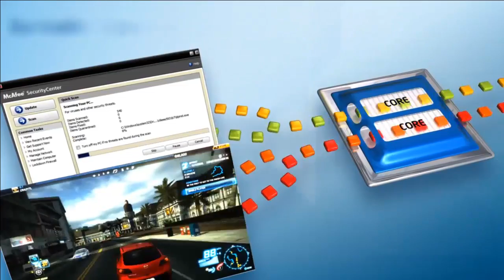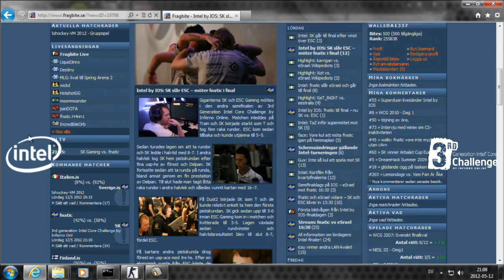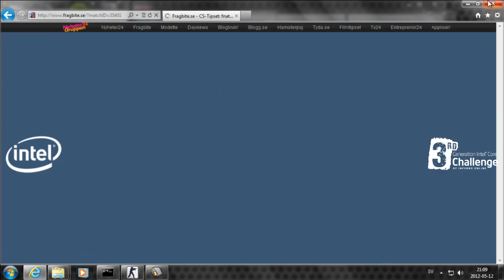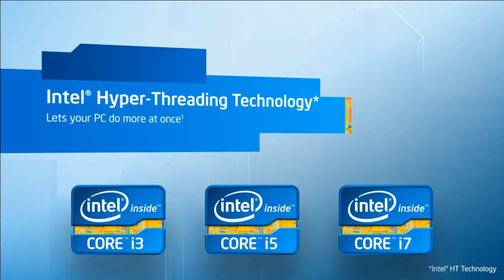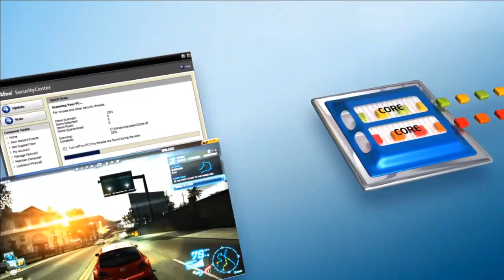Fragbite.se - Intel 3rd Gen - Grand Final first map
Intel 3rd Generation Challenge by IO